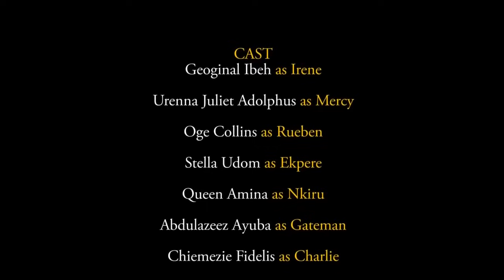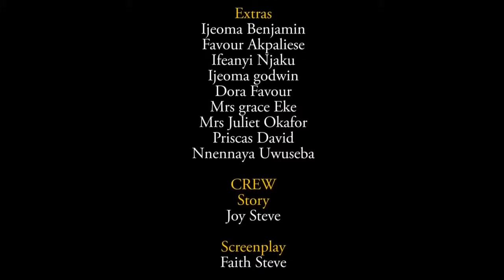THE SWITCH latest nigerian movie 2022